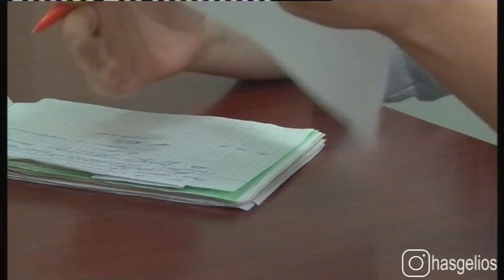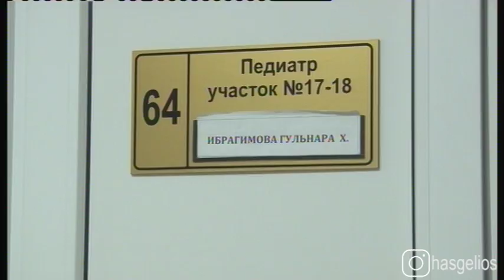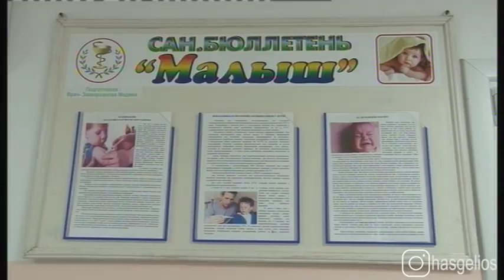Грипп острая респираторная вирусная инфекция